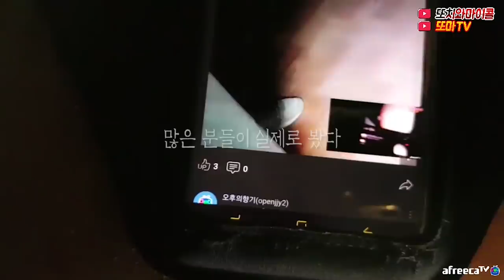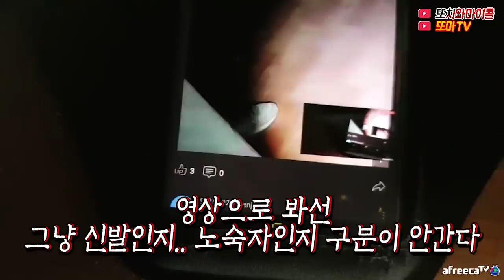[ENG SUB] 1년만에 다시 간 수살귀와 함께 산 사람 2탄! 그곳에 다시 가봅니다 The one who living with evil spirit?!